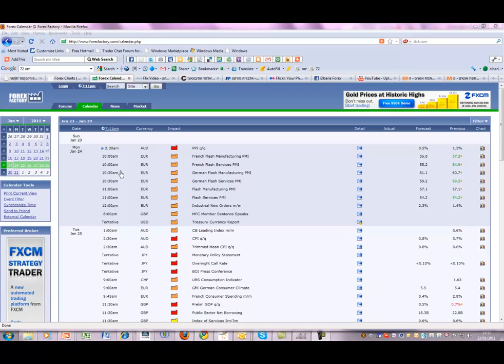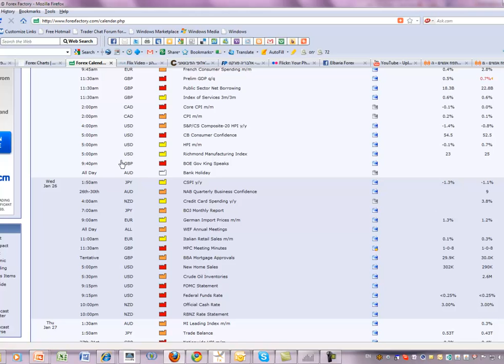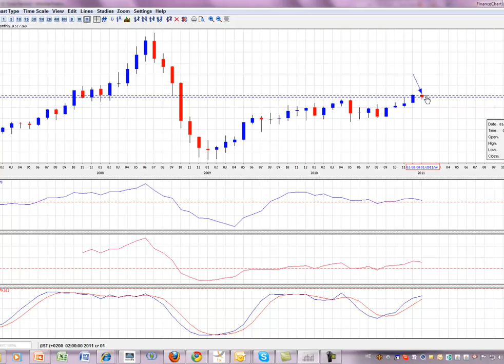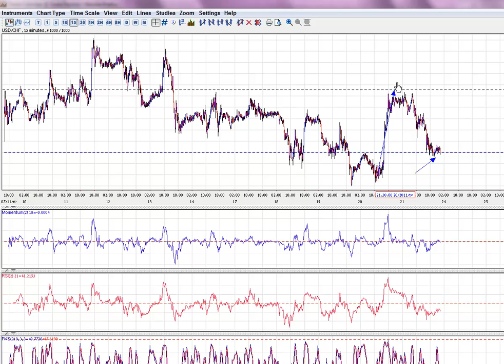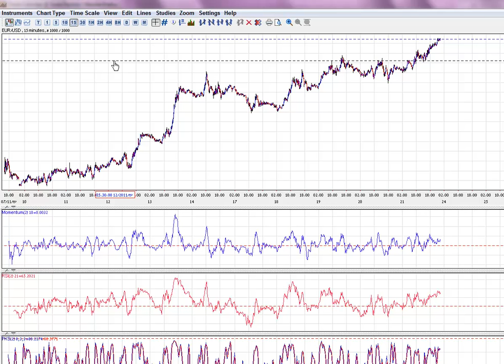לקרת פתיחת שבוע מסחר חדש - 23-01-2011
לקראת פתיחת שבוע המסחר
סקירת וידאו
עודד שובל
אלבריה פורקס
פורקס, מט"ח, לימודי שוק ההון ,אלבריה, עודד שובל.